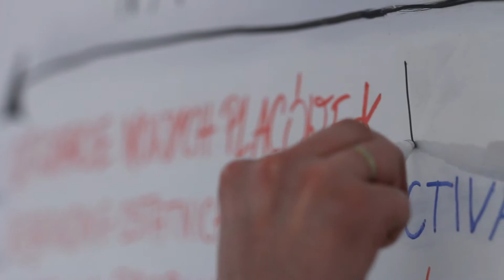Dzień z życia firmy Capital Service S.A.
Realizajca filmu: FlyEyeFilm